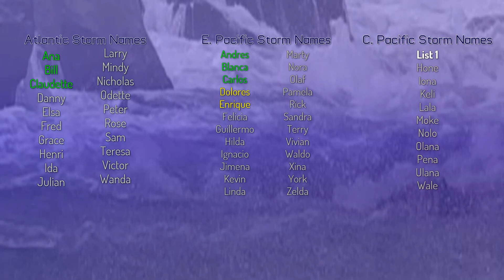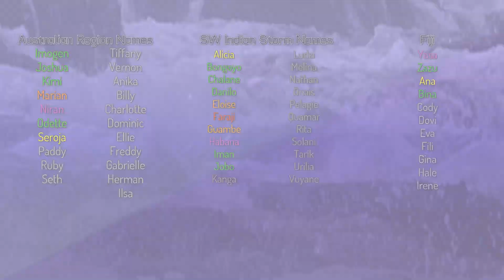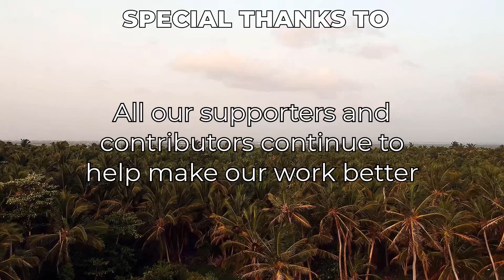Tropical Weather Bulletin - June 27th, 2021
In tonight's tropical weather bulletin, we discuss the latest on Hurricane Enrique, which has continued to intensify and will likely be a category 2 or higher system. Those in southwestern Mexico and the Baja Peninsula should monitor the latest on  Hurricane Enrique.

Tropical Storm Champi continues northward and has begun to accelerate, and impacts should remain minor as it turns extratropical and passes to the east of Japan.

Invest 95L is struggling in the open Atlantic Ocean, but we've given it a 30% chance of formation in 5 days. Elsewhere in the Atlantic Ocean, a new AOI southwest of Bermuda is picking up steam, and we've marked it as having a 10% chance of formation within the next 5 days.